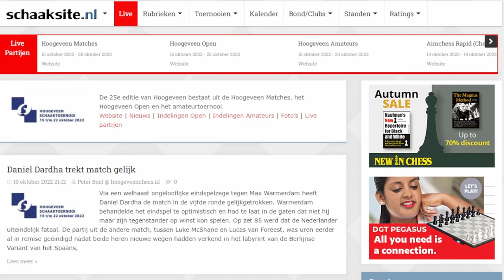Tweekamp | Van Foreest - McShane (ronde 4-6) | Hoogeveen Schaaktoernooi 2022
In deze video doe ik verslag van rondes 4-6 van de tweekamp tussen Lucas van Foreest en Luke McShane. Na ronde 3 stond het 1.5-1.5, in deze video gaat Van Foreest er goed voor zitten met wit en komt er tweemaal een scherpe Koningsindische partij op het bord!

0:00 Introductie
1:48 Ronde 4 Van Foreest - McShane
13:45 Ronde 5 McShane - Van Foreest
15:22 Ronde 6 Van Foreest - McShane